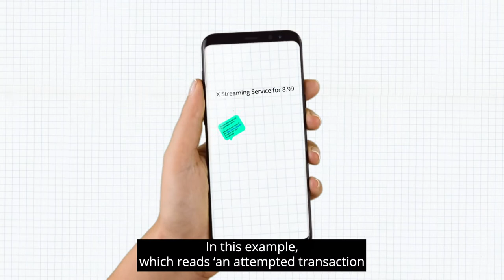The Breakdown of a Fraudulent Text | Using Popular Brands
A lot of the messages you get are from companies you know and trust. And cybercriminals will use that trust in their scams to increase the plausibility and likely success of the attack.

Stop. Think. Check.
And together, we won’t let the fraudsters win.